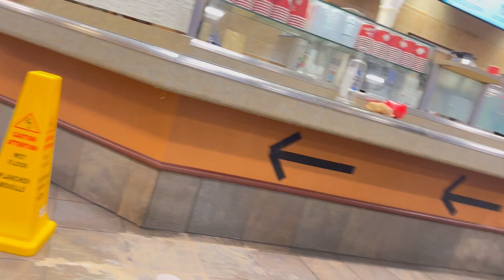Reality of Canada | Life after IELTS exam | My daily routine in Canada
Hi guys, I hope you liked this video.
If you have any questions, please ask in the comment section. I have also uploaded many videos on IELTS. You can easily score 7+ by following my videos.